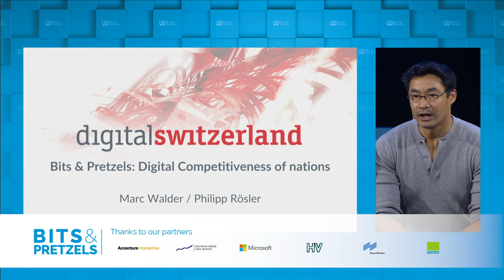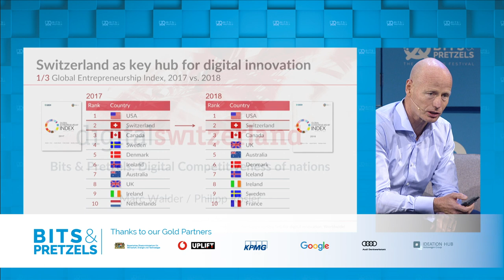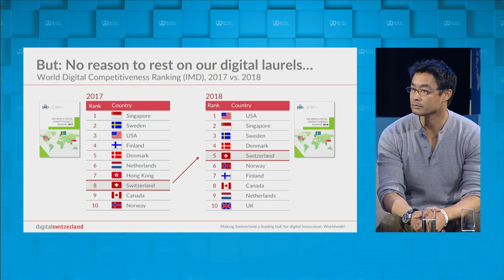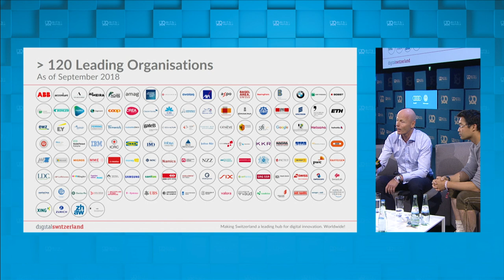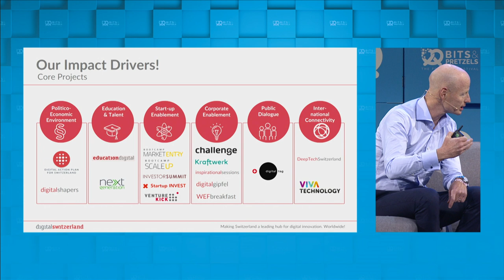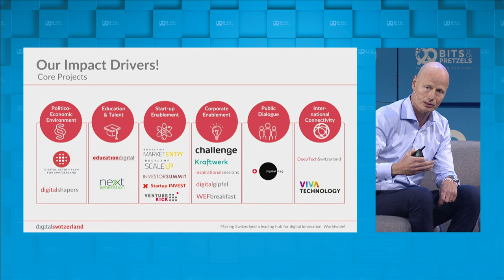Digital Competitiveness of nations: The urgency to rule digital innovation.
Philipp Rösler (Hinan Cihang Charity Foundation, Former Federal Minister of Economics and Technology of Germany) and Marc Walder (Ringier)